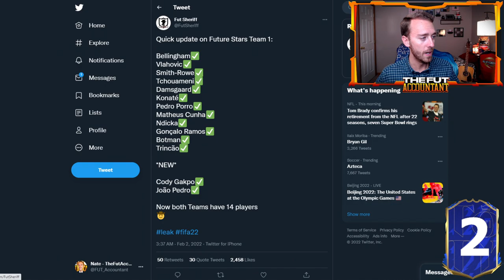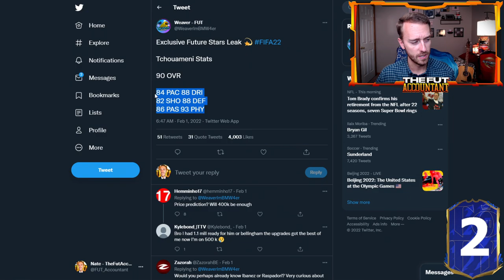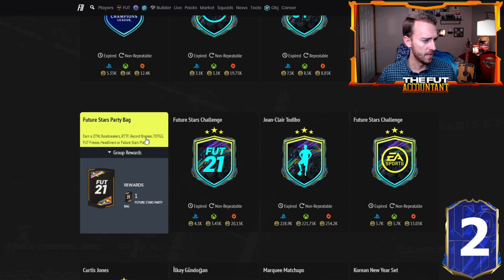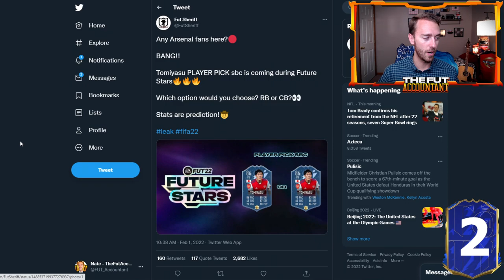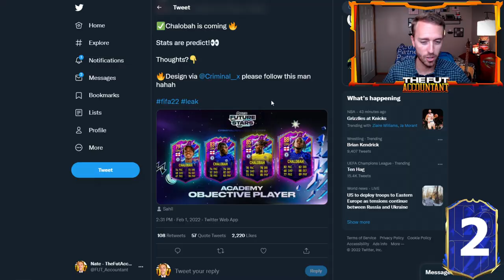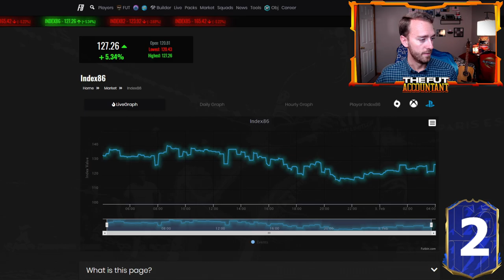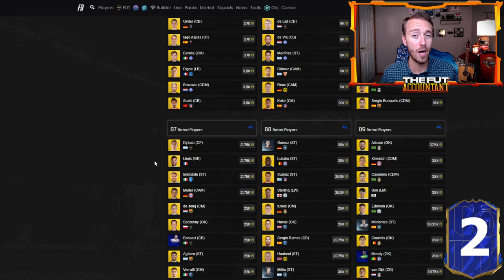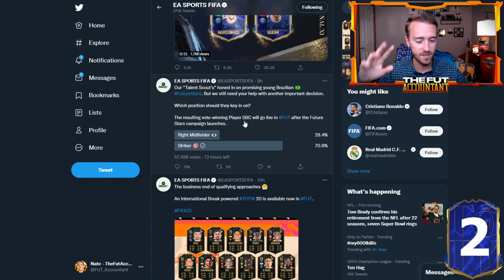WILL FUTURE STARS BE HYPE? NEW LEAKED CARDS & TOTY ENDING! FIFA 22 Ultimate Team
Will the upcoming Future Stars promo be hype? In this video we take a look at leaked cards coming to Future Stars and the ending of TOTY in FIFA 22 Ultimate Team!